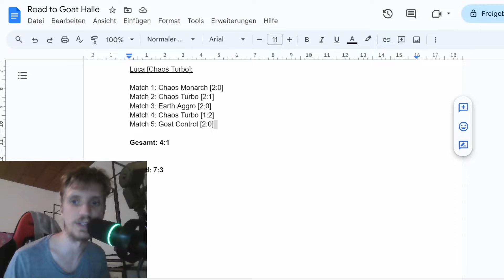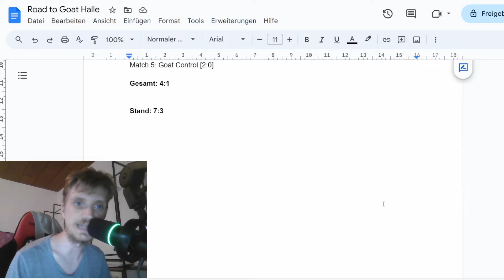Road to Goat Part 111: Der Turbo Part!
Nach einem turbulenten Start in meine neue Road to Goat Miniserie geht es nun etwas normaler weiter.
Luca aus Nürnberg erreichte die Top 8 in Halle mit einer relativ gewöhnlichen Chaos Turbo Liste.
Aber kann sich dieses Deck auch auf der unberechenbaren Goat Ladder behaupten?

Timestamps:

00:00 Intro + Deckvorstellung
02:06 VS Chaos Monarch
07:42 VS Chaos Turbo
35:05 VS Earth Aggro
40:19 VS Chaos Turbo
55:25 VS Goat Control
01:12:44 Fazit + Outro